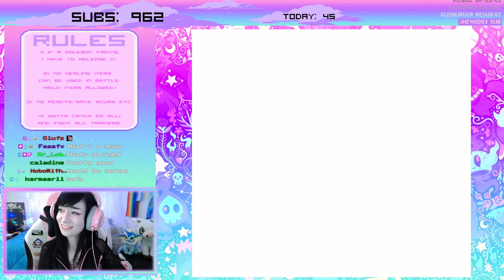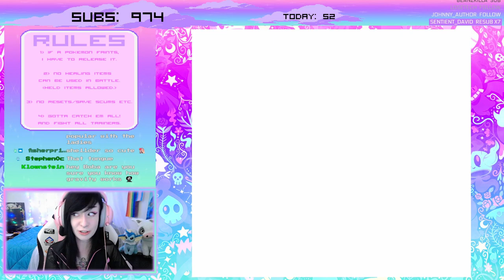His name is beanz - Pokémon Crystal Nuzlite #1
So good at pokémon? You decide.